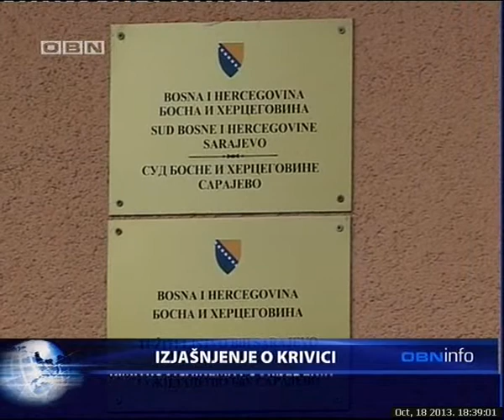OBN INFO 18 10 13 1